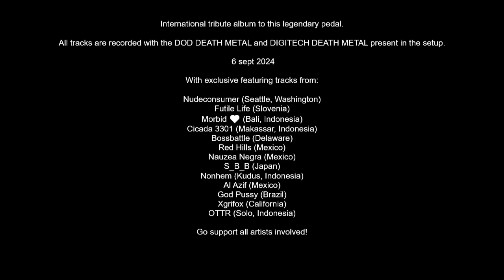Death Metal Madness Compilation (ffn17) Various Artist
1.Nudeconsumer - Botched
2.Futile Life - Death Noise
3.Morbid 🖤 - Nekoninaritai
4.Cicada 3301 - Death Comes Only Once, With a Single Strike
5.Bossbattle - Bakmi Goreng
6.Red Hills - Brain (Digitech Online) Rot [404]
7.Nauzea Negra - Dread of a Deranged
8.S_B_B - Let's Enjoy Digitech Death Metal Party
9.Nonhem - Self Defence
10.Al Azif - DigiDeath
11.God Pussy - Vale da Escuridão
12.Xgrifox - Muerte Metal
13.OTTR - Crimson Veils and Distant Sighs

International tribute album to this legendary pedal.
All tracks are recorded with the DOD DEATH METAL and DIGITECH DEATH METAL present in the setup.
With exclusive featuring tracks from:

Nudeconsumer (Seattle, Washington)
Futile Life (Slovenia)
Morbid 🖤 (Bali, Indonesia)
Cicada 3301 (Makassar, Indonesia)
Bossbattle (Delaware)
Red Hills (Mexico)
Nauzea Negra (Mexico)
S_B_B (Japan)
Nonhem (Kudus, Indonesia)
Al Azif (Mexico)
God Pussy (Brazil)
Xgrifox (California)
OTTR (Solo, Indonesia)

Go support all artists involved!